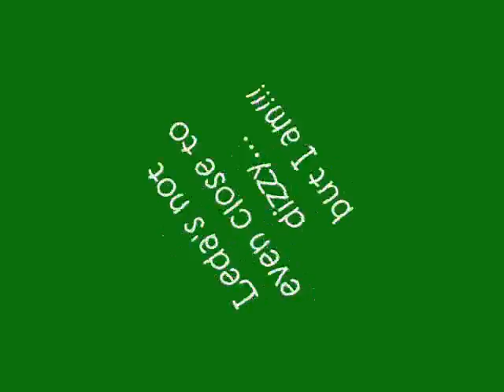Leda is 7 Months Old!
On September 4, 2009 my Little Leda (affectionately named by my friends and students "Ledaledaledaleeeeeeeee", hee hee) turned a whopping 7 months old. How time flies!

This is just another fun little movie of some tricks and agility flat work sequencing. I laughed as I watched this back because I am just walking the sequence and not in anyway asking Leda for any speed what-so-ever. So me not asking for any speed results in Leda still running FAST, LOL!!! Imagine what's going to happen when, one day, I actually DO ask her to take it up a notch... omg... I get chills.
I LOVE LOVE LOVE this puppy!
Le & I HAD SO FLIPPING MUCH FUN MAKING THIS VIDEO!!!

WARNING: this video may make you dizzy... LOL! I am dizzy! But Leda is not, so, PLEASE, no fretting that she'll become a "spinny" BC. I assure you all that ALL of Leda's behaviors are 100% on cue. Never once ever has she circled me or spun without being cued to do so.

NOTE: Comments are on "Approval First" setting... but do leave them as I love comments and I love responding to them! =)

This song is by Dead or Alive.